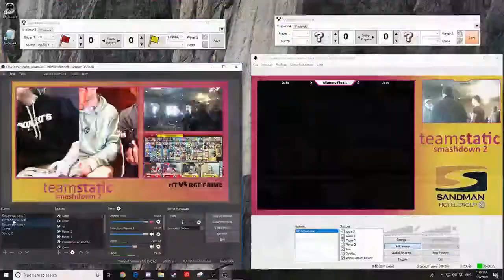SpikeyMike & Delta (R) vs. Symbol & SHaM (Y) - Winners Rd 2 - TSS#2